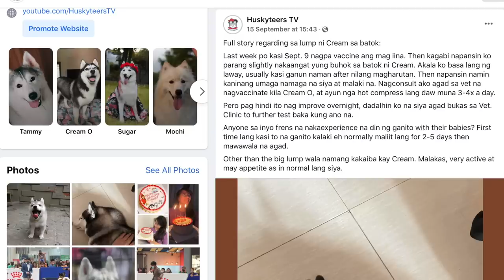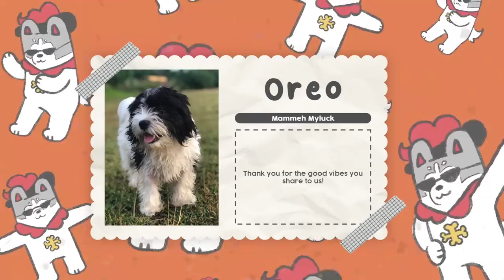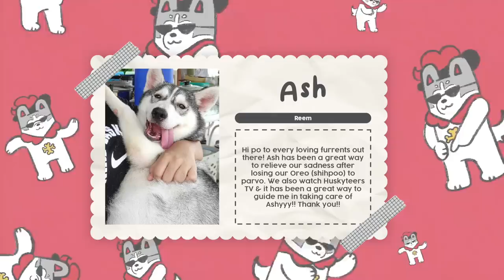The Dogtor is in! (PUPPIES' 1ST VACCINE )